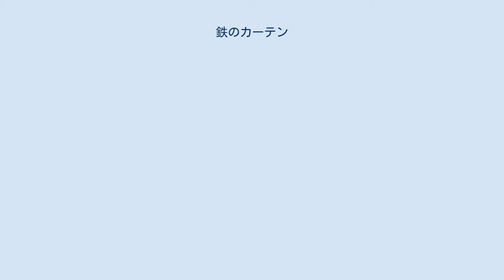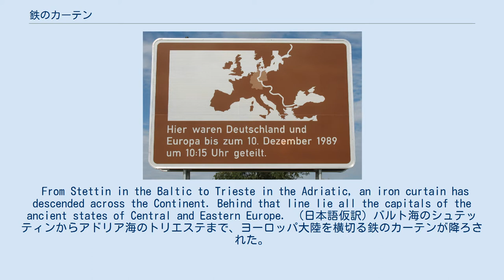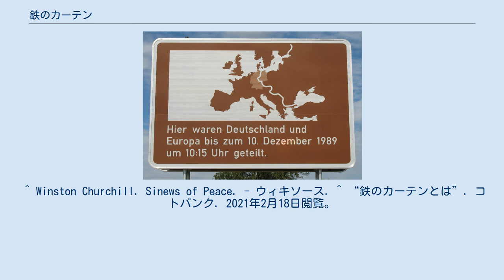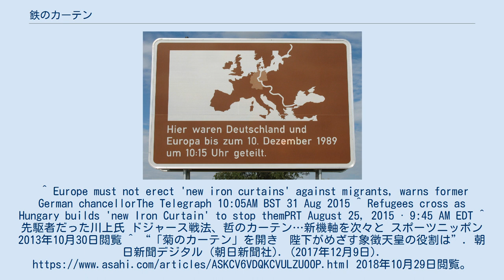鉄のカーテン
ウィンストン・チャーチル
ネーメト・ミクローシュ
鉄のカーテン （ただし、東ドイツ発足後のためシュテッティンが境ではない） 北大西洋条約機構 ワルシャワ条約機構 非同盟諸国 鉄のカーテン（てつのカーテン、英: Iron Curtain）は、冷戦時代のヨーロッパにおいて東西両陣営の緊張状態を表すために用いられた比喩である。
同じく冷戦による分断の象徴として有名なベルリンの壁とは異なり、物理的な構造物のことではない。
 イギリスのウィンストン・チャーチルが第61代首相を退任後の1946年3月5日、アメリカ合衆国大統領ハリー・S・トルーマンに招かれて訪米し、ミズーリ州フルトンのウェストミンスター大学で行った演説の中で、下記の演説をしたことにちなむ。
 From Stettin in the Baltic to Trieste in the Adriatic, an iron curtain has descended across the Continent. Behind that line lie all the capitals of the ancient states of Central and Eastern Europe. （日本語仮訳）バルト海のシュテッティンからアドリア海のトリエステまで、ヨーロッパ大陸を横切る鉄のカーテンが降ろされた。
中部ヨーロッパ及び東ヨーロッパの歴史ある首都は、全てその向こうにある。
 — ウィンストン・チャーチル 米ソ冷戦の緊張状態を表す言葉として盛んに用いられた。
 その後、ヨシップ・ブロズ・チトーが指導していたユーゴスラビア、またアルバニアが社会主義国でありながらも東側陣営から離脱して非同盟の動きを見せたり、ドイツの東西分裂により生まれたドイツ民主共和国（東ドイツ）が発足後に東側陣営へ組み入れられるなどして、境となる線は何度か変化した。
 有名になったのは上記のチャーチル演説以降であるが、それ以前にも用いられていた語であり、ナチス・ドイツの宣伝大臣ヨーゼフ・ゲッベルスが第二次世界大戦末期の論文で用いた他、ロシアの作家ヴァシリー・ロザノフが1918年の著作『われらの時代の黙示録』で「鉄のカーテンがギシギシと音を立てて下ろされ、ロシアの歴史にも幕が下ろされた」と記している。
 ソビエト連邦の作家レフ・ニクーリンが著したエッセイの中にも、ヨーロッパの東西陣営の緊張を表す言葉としてこの文句が登場している。
 この「鉄のカーテン」は、ヨーロッパの東西分断を象徴する言葉でもあり、「西欧」「東欧」という表現が盛んに用いられる契機ともなった。
 西ドイツの東方国境は軍事的緊張が強く、名実ともに東西対立の最前線であった。
ブルガリア人民共和国の南方国境もまた、東側海軍力の地中海進出の成否を左右する戦略的なポイントでもあった。
 ユーゴスラビア社会主義連邦共和国においては、同じマルクス・レーニン主義国家のワルシャワ条約機構諸国との対立が、資本主義諸国との対立を凌駕するほど激しく、鉄のカーテンはユーゴスラビアとワルシャワ条約機構諸国との間にあったとみなされている。
NATOとユーゴスラビアの間の軍事的緊張はNATOとワルシャワ条約機構ほどのものではなかった。
NATO加盟国のギリシャおよびトルコと、集団防衛条約であるバルカン条約を締結してもいる。
ただし、ユーゴスラビアはあくまで非同盟の立場を貫き、直接的にNATOに与することはなかった。
 当初のアルバニア社会主義人民共和国は鉄のカーテンの飛び地として国境を接する諸国と敵対状況にあったが、ワルシャワ条約機構脱退後は東西両陣営ともユーゴスラビアとも敵対し、独自の閉鎖的国境を維持した。
 フィンランドは西側諸国と同様の政治経済体制であったが、外交・軍事的には親ソ連の立場であった。
 ヨーロッパで「鉄のカーテン」を象徴する出来事は、1948年6月24日のベルリン封鎖、1949年の東西ドイツ分離独立、1961年8月13日のベルリンの壁の建設である。
ドイツは両陣営によって東西に分断されたため、特にカーテンの影響を受けやすい状況にあった。
 また、他の衛星国でも1949年のハンガリーを先駆けとして、西側諸国国境沿いに鉄条網が敷設された。
 「鉄のカーテン」が存在したことを示す看板 1989年5月、改革を進めていた時のハンガリー首相ネーメト・ミクローシュにより、ハンガリー・オーストリア国境間に存在した鉄条網が撤去された。
ハ...